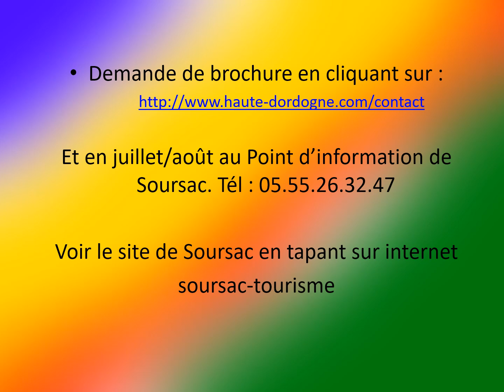Pourquoi venir à Soursac ? Vous trouverez dans ce diaporama les réponses à cette question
Soursac, petit village limousin, a des atouts incontournables. Sa tranquillité, son air pur, sa verdure avec ses bois et ses champs, ses rivières parfois tumultueuses et jaillissantes (cascade du sautsali), le barrage de l'aigle, le viaduc des rochers noirs, le plan d'eau du Pontaubert, l'architecture des vieilles fermes corréziennes.